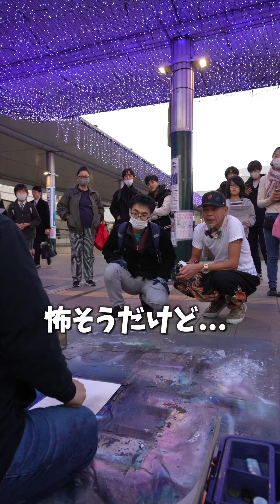【スプレーアートくじ引き🔥】最後は皆で○○🔥byスプレーアートエデン